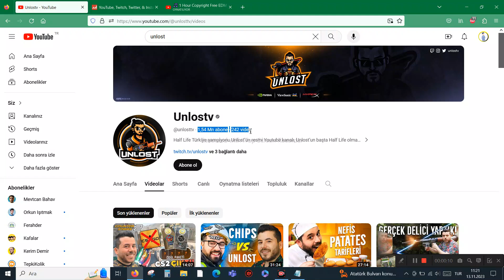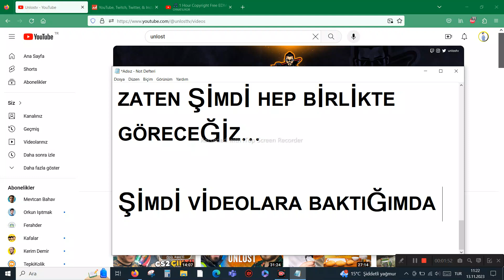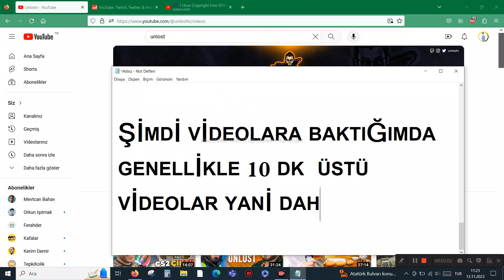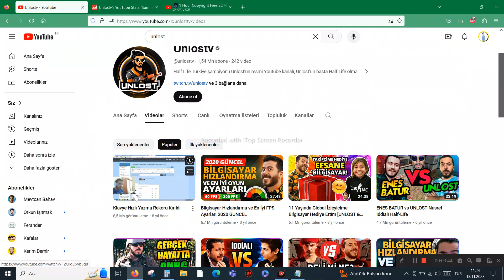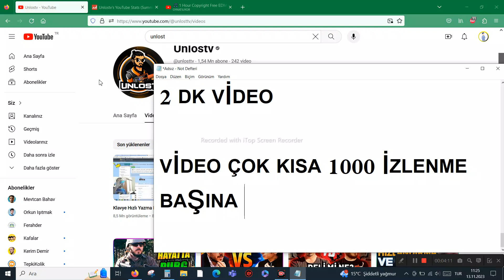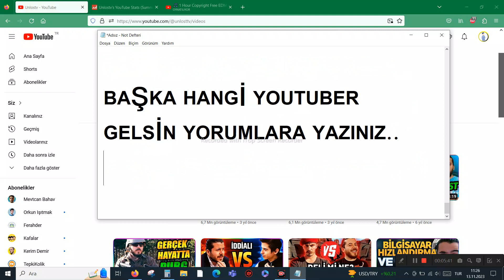UNLOST TV YOUTUBE'DAN KAÇ PARA KAZANIYOR ?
Herkese Merhaba !

UNLOST TV sevilen youtuberlar arasında ve Youtube'dan ne kadar para kazandığını da merak edenler de vardı elbette biz de akıllardaki soruları cevaplandırdık. Youtube nin 1000 izlenme başına ne kadar verdiğini de sizlere bildirdik.